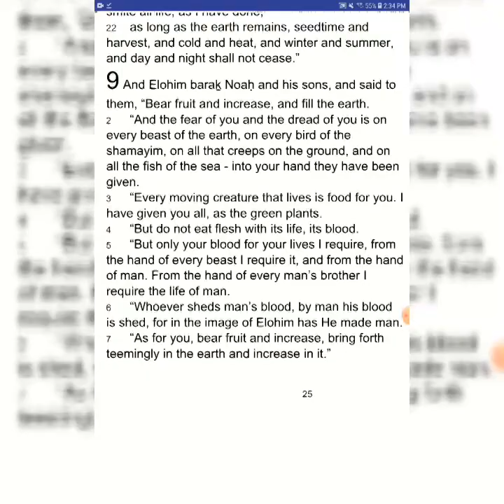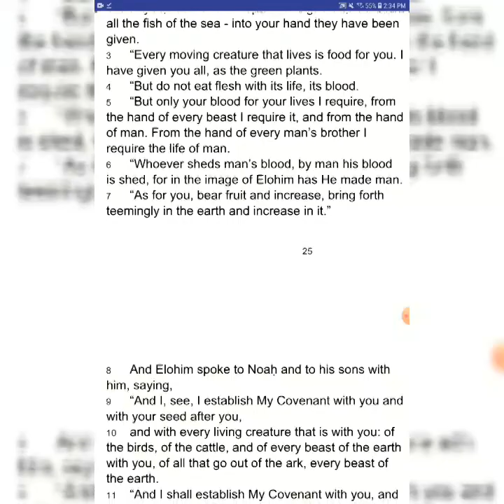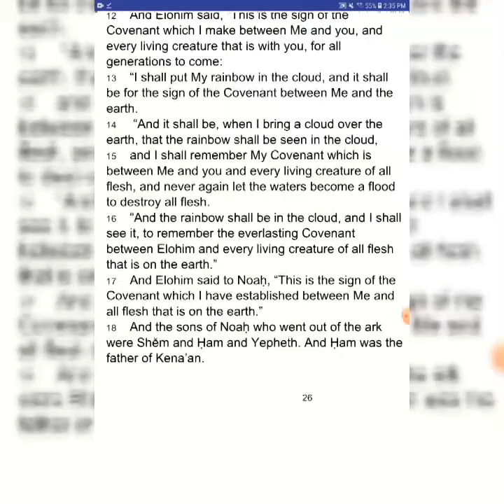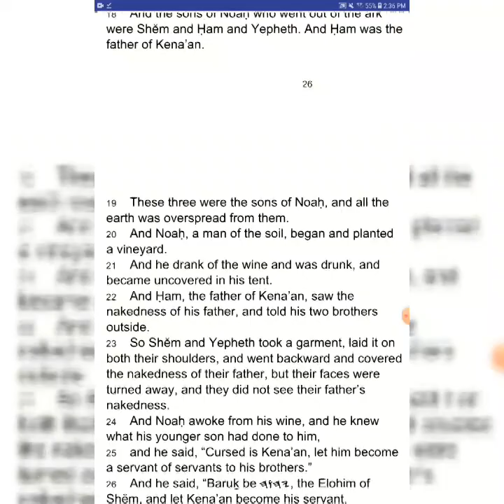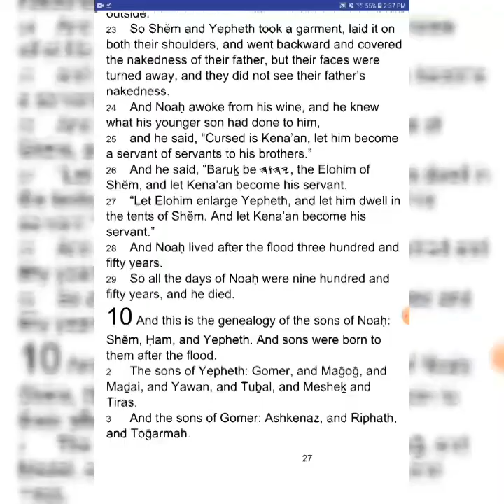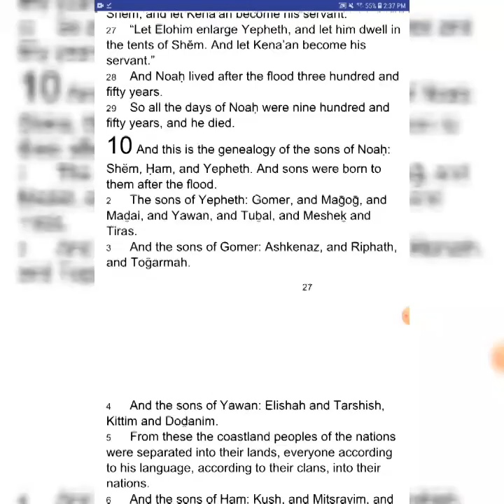BERĔSHITH / Genesis 9 - I Read My Scriptures! ❤️ 📖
YahScriptures.com is the home for the completely free restored names version of Scriptures.  There is no better time to seek out Creator than right now.

BERĔSHITH 9 (Genesis 9)

1  And Elohim baraḵ Noaḥ and his sons, and said to them, “Bear fruit and increase, and fill the earth.
2 “And the fear of you and the dread of you is on every beast of the earth, on every bird of the shamayim, on all that creeps on the ground, and on all the fish of the sea – into your hand they have been given.
3 “Every moving creature that lives is food for you. I have given you all, as the green plants.
4 “But do not eat flesh with its life, its blood.
5 “But only your blood for your lives I require, from the hand of every beast I require it, and from the hand of man. From the hand of every man’s brother I require the life of man.
6 “Whoever sheds man’s blood, by man his blood is shed, for in the image of Elohim has He made man.
7 “As for you, bear fruit and increase, bring forth teemingly in the earth and increase in it.”
8 And Elohim spoke to Noaḥ and to his sons with him, saying,
9 “And I, see, I establish My Covenant with you and with your seed after you,
10 and with every living creature that is with you: of the birds, of the cattle, and of every beast of the earth with you, of all that go out of the ark, every beast of the earth.
11 “And I shall establish My Covenant with you, and never again is all flesh cut off by the waters of the flood, and never again is there a flood to destroy the earth.”
12 And Elohim said, “This is the sign of the Covenant which I make between Me and you, and every living creature that is with you, for all generations to come:
13 “I shall put My rainbow in the cloud, and it shall be for the sign of the Covenant between Me and the earth.
14 “And it shall be, when I bring a cloud over the earth, that the rainbow shall be seen in the cloud,
15 and I shall remember My Covenant which is between Me and you and every living creature of all flesh, and never again let the waters become a flood to destroy all flesh.
16 “And the rainbow shall be in the cloud, and I shall see it, to remember the everlasting Covenant between Elohim and every living creature of all flesh that is on the earth.”
17 And Elohim said to Noaḥ, “This is the sign of the Covenant which I have established between Me and all flesh that is on the earth.”
18 And the sons of Noaḥ who went out of the ark were Shĕm and Ḥam and Yepheth. And Ḥam was the father of Kena’an.
19 These three were the sons of Noaḥ, and all the earth was overspread from them.
20 And Noaḥ, a man of the soil, began and planted a vineyard.
21 And he drank of the wine and was drunk, and became uncovered in his tent.
22 And Ḥam, the father of Kena’an, saw the nakedness of his father, and told his two brothers outside.
23 So Shĕm and Yepheth took a garment, laid it on both their shoulders, and went backward and covered the nakedness of their father, but their faces were turned away, and they did not see their father’s nakedness.
24 And Noaḥ awoke from his wine, and he knew what his younger son had done to him,
25 and he said, “Cursed is Kena’an, let him become a servant of servants to his brothers.”
26 And he said, “Baruḵ be 𐤉𐤄𐤅𐤄, the Elohim of Shĕm, and let Kena’an become his servant.
27 “Let Elohim enlarge Yepheth, and let him dwell in the tents of Shĕm. And let Kena’an become his servant.”
28 And Noaḥ lived after the flood three hundred and fifty years.
29 So all the days of Noaḥ were nine hundred and fifty years, and he died.